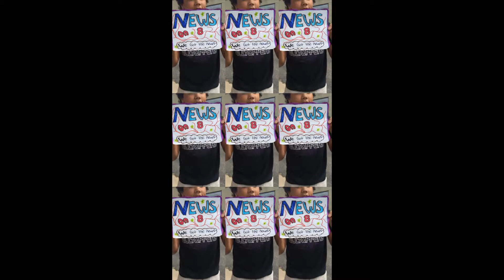News Channel 8 Athens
By Sophie & Emma